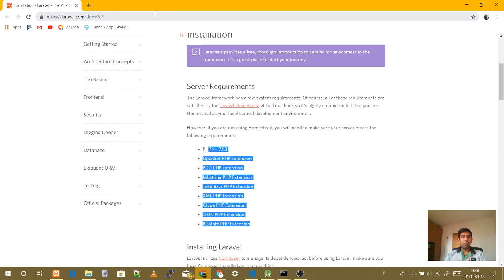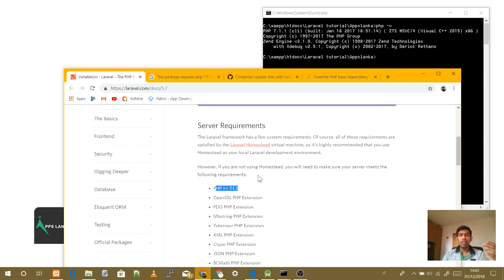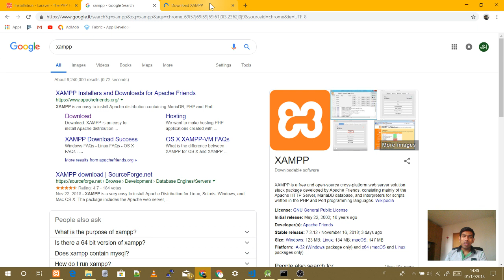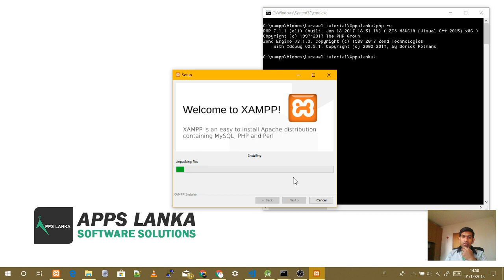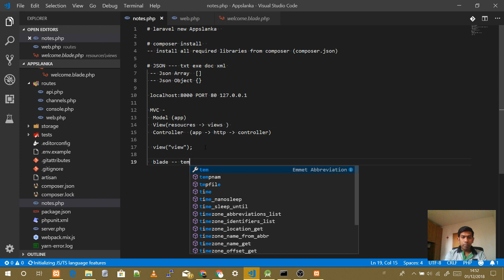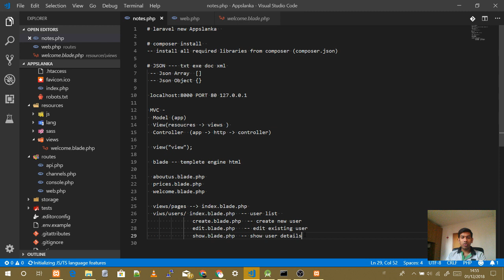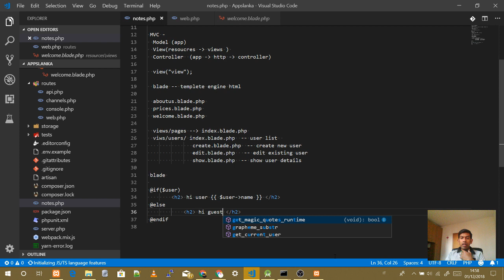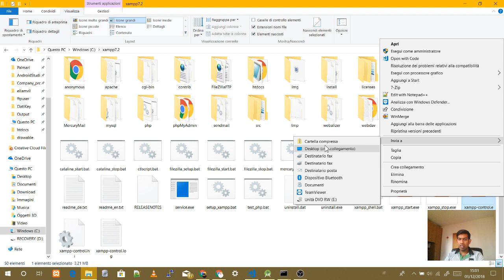Laravel in Tamil Part 003 - XAMPP server setup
Using XAMPP server to run laravel in local enviorment